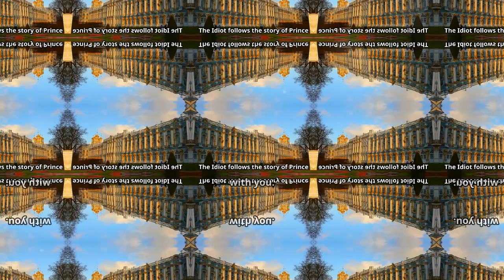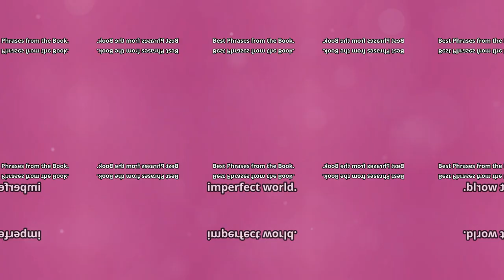The Struggle Between Innocence and Corruption! The Idiot by Fyodor Dostoevsky Book Summary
In this video, we dive into Fyodor Dostoevsky’s timeless masterpiece, The Idiot. This psychological novel explores the life of Prince Myshkin, a man too pure for the corrupt world around him. Caught in a complex web of love, jealousy, and societal pressure, Myshkin’s innocence is both his greatest strength and his ultimate downfall. Join us as we unravel the key themes, plot twists, and unforgettable characters of this classic novel.

🕊️ Key Themes Covered:

The contrast between innocence and corruption
The struggle of maintaining goodness in a flawed society
Love, obsession, and suffering
👥 Main Characters:

Prince Myshkin: The embodiment of purity and innocence
Nastasya Filippovna: A beautiful woman torn by inner conflict
Rogozhin: A man consumed by obsession and jealousy
Aglaya Yepanchin: A confident yet uncertain young woman
💡 Best Quotes From the Novel:

"Beauty will save the world."
"Too honest to live in this world."
By the end of this summary, you’ll have a clear understanding of The Idiot and its exploration of morality, human nature, and societal pressures. If you’re wondering whether this classic should be your next read, we’ve got you covered!

📚 Bonus: If you enjoyed this summary, check out our summary of Crime and Punishment by Dostoevsky [link] for more classic insights into the human condition!

Books simplified, minds amplified—see you in the next summary!

OUTLINE:
00:00:00 Introduction
00:00:18 Book and Author Introduction
00:00:53 Plot Overview
00:01:27 Characters
00:02:21 Themes and Messages
00:03:02 Best Phrases from the Book
00:03:43 Positive Reflections
00:04:16 Conclusion
00:04:42 Call to Action
00:04:59 Bonus Tip (Related Video Promotion)
00:05:12 Sign-Off